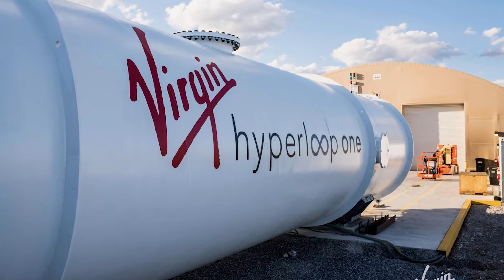10 Insane Transport Operations That Really Happened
10 Insane Transport Operations That Really Happened